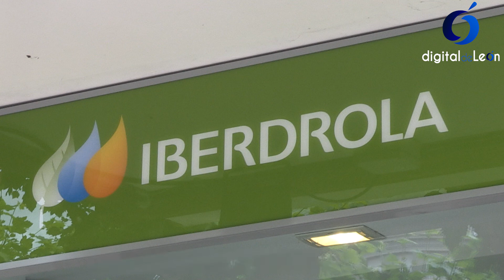Subida Luz Iberdrola